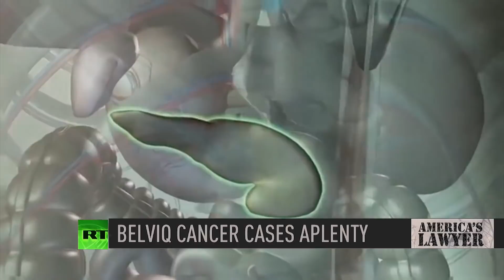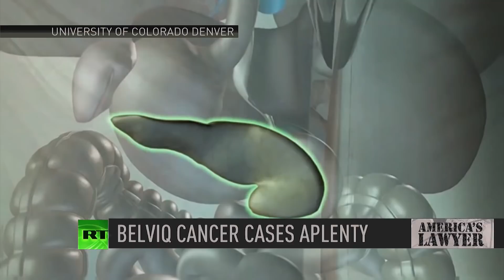Popular Weight Loss Drug Belviq Suddenly Recalled Due To Cancer Link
Via America’s Lawyer: The weight-loss aid Belviq was once the most popular drug on the market. Then came a recall due to hundreds of cases of brain, lung, and pancreatic cancer. Attorney Stephen Luongo joins Mike Papantonio to explain how the FDA did a regulatory U-turn after approving the dangerous drug back in 2012.

A popular weight loss drug sold under the brand name Belviq has been voluntarily recalled after a strong link between the drug and certain types of fatal cancers. And I have Steve Luongo here to talk to me about that, who's handling this case, Steve, first of all, let me, let me clear something up. There is no such thing as a voluntary recall, you understand that.
Absolutely.
The company likes to say we voluntarily took it off the market. No, it's the FDA said, either you take it off the market, are you going to be, have sanctions or whatever. Again, this is another story where the FDA failed to do their job, isn't it? Take it from there. What is Belviq? What kind of injuries are we talking about?
Absolutely. So let's start from the beginning. Belviq is a prescription weight loss drug and what it was designed to do is combat, combat obesity, type two diabetes, high cholesterol, high blood pressure. And what it does is it attacks the serotonin levels in the user. So it manipulates and tricks your mind into thinking that you're full without actually having to eat any food.
Well, I handled the cases early on. I tried the Fen-Phen cases. The Fen-Phen cases was a weight loss program that was going to be the new secret to losing weight. It killed hundreds of women. Again, it was another situation where the FDA had all the information they needed, failed to do their job. In this situation, Belviq was, the FDA said no, in 2012, right? They said.
2010.
2010, they said, no, you can't sell the drug. It was, I think, five to nine on the committee that said that. They reviewed everything said, this, first of all, it doesn't work. Second of all, it's dangerous. And then after, so you have a political change. They come back Belviq comes back and says, hey, you know what, we want another shot and the FDA says, oh, sure. The one we turned down, the one we said no to, you can sell it now. Take it from there.
Right. And you're exactly right. It's the same product that was denied by the FDA in 2010 was passed and approved in 2012. So what changed? Nothing changed except the people approving it. And in fact, when they denied it in 2010, the issues were, does this drug even work and is it worth the cost benefit analysis? In which time they knew based off a New York Times article that these laboratory rats were developing cancer or tumors that potentially could be cancerous at that time. So they were aware of back in 2010 of the cancerous and the carcinogen nature of this drug, the lorcaserin.
Yeah. And it doesn't stop there. I mean, this is a drug where they found a history of people having suicidal thoughts, uncontrolled bleeding, men were growing breasts from it. You had blood, you had blood sugar problems that were putting people in, in, in, in sometimes comas. This is, this, but you had cancer. And the, the FDA knew all of that and they come in the second time and they start taking the word of the company. What is the company, Eisai?
The, the company is Eisai. It was originally developed by Arena Pharmaceuticals, a San Diego based company. In 2017, it was sold to Japanese pharmaceutical Eisai in which they really pumped up the advertising, got the sales increased to where eventually Belviq, Belviq was the number one drug in the market at that time.
Okay. So as this, you know, I'd like to say that this is just a one-off kind of situation, but we're seeing it more and more, Steve. You handle these cases.